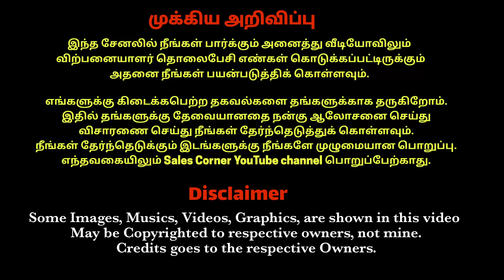செம்மண் விவசாய பண்ணை நிலம் குறைந்த விலையில் விற்பனைக்கு‌ | Farmland Sales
சூப்பரான . சிகப்பு  நிற மண்  168 ஏக்கர் விற்பனைக்கு
 கிணறு  4 . இலவச மின் இணைப்புடன்  1 . போர்   மற்றும்   புல் பென்சிங்  கேட்  வசதியுடன்  தார்ச்சாலை  முகப்பு  1 , 1 / 4 . KM. கிடைக்ககூடிய . சிகப்பு  நிற மண்  நல்ல. நிலத்தடி  நீர்  100 அடி ஆழத்திலேயே  கிடைக்க கூடிய. 168 . ஏக்கர்  செவல் மண் பூமி  விற்பனைக்கு  வந்துள்ளது   1 ஏக்கர்  விலை  10 , 00 , 000 . (   பத்து  லட்சம்   )   இந்த. நிலம்  தூத்துக்குடி  ஏர் போர்ட்ல இருந்து  20 KM லும்   திருநெல்வேலி யிலிருந்து  18. KM லும்   தூத்துக்குடி   TO. திருநெல்வேலி  4 வே பைபாஸ்ல . இருந்து  6 KM லும்   தூத்துக்குடி  மாவட்டத்தில்   ஸ்ரீவைகுண்டம்   தாலுகா வில்   அமைந்துள்ளது   மரங்கள்  வைத்து தோப்பு உருவாக்கவும்   மிகப்பெரிய. கம்பெனி  வைத்திடவும்   , விண்ட் மில்  யார்டு   அமைத்திடவும்  தூத்துக்குடி  துறைமுகம்   மூலம்   கொண்டு  வரும்  பொருட்களை   வைத்திட. குடோன் அமைத்திடவும்  அருமையான. நிலம் வாங்க விருப்பம்  உள்ளவர்கள்  அழைக்கவும்
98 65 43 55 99 .

• Comment your doubts and Clarifications

இந்த சேனலில் நீங்கள் பார்க்கும் அனைத்து வீடியோவிலும் விற்பனையாளர் தொலைபேசி எண்கள் கொடுக்கப்பட்டிருக்கும் அதனை நீங்கள் பயன்படுத்திக் கொள்ளவும்.

எங்களுக்குத் தெரிந்த தகவல்களை தங்களுக்காக தருகிறோம். இதில் தங்களுக்கு தேவையானதை நன்கு ஆலோசனை செய்து விசாரணை செய்து நீங்கள் தேர்ந்தெடுத்துக் கொள்ளவும். நீங்கள் தேர்ந்தெடுக்கும் இடங்களுக்கு நீங்களே முழுமையான பொறுப்பு. எந்தவகையிலும் Sales Corner யூடியூப் சேனல் பொறுப்பேற்காது.
நன்றி.

Make sure you use the seller's phone numbers given in every video you watch on this channel.

We give them the information we know.  Consult well and inquire what they need in it and make your choice.  You are solely responsible for the places you choose. The Sales Corner YouTube Channel is not responsible in any way.
Thanks.

This Channel DOES NOT Promote or encourage Any illegal activities all contents provided by This Channel is meant for SALES INFORMATION only. Will not be used for profit or illegal sharing.

We don't own all the material we're Postion on this channel. If you are a copyright owner and want your work to be removed from our channel PLEASE contact as via email  or leave us a personal message here and we will remove your material right Alway. PLEASE do not opt for a Youtube strike.

Trichy land for sale
Trichy land promoter
Trichy agriculture lands for sale
Trichy low price land for sale
Trichy farm land sale
Trichy plot for sale
Trichy plots
Trichy plots sale in kk nager
Trichy plots sale in airport
Trichy plots sales in vayalur
land for sales
low budget land for sale
Trichy plots